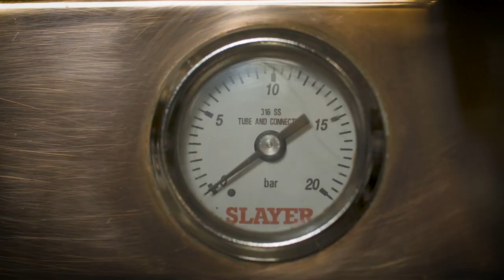CO2 Neutral Cofoco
In 2018, Cofoco and Better Energy established a solar park in Nees in Jutland the size of 9 football fields. Today, the solar park generates 5,000 MWh solar energy per year, which is 30% more energy than we use in all of our restaurants annually.

About Cofoco
Cofoco is a Danish restaurant group with 12 restaurants located in Copenhagen. The restaurants include Høst, Vækst, Llama, Restaurant Cofoco, Jah Izakaya & Sake Bar, Les Trois Cochons, Oysters & Grill, Vespa, Spuntino, Scarpetta (2) and Corsa Pizza.

Video is owned and distributed by Cofoco.